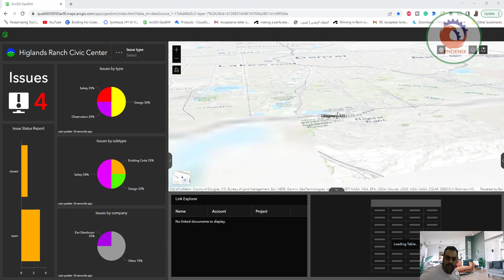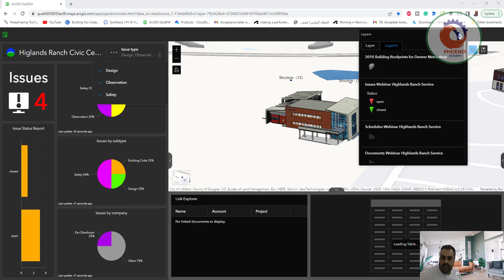geobim مثال على